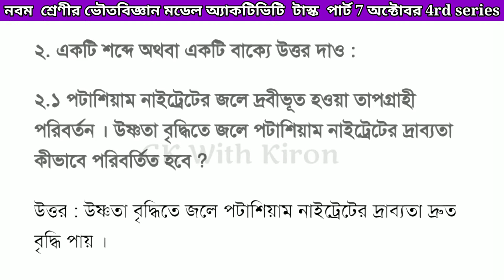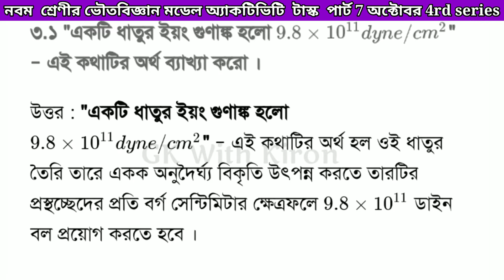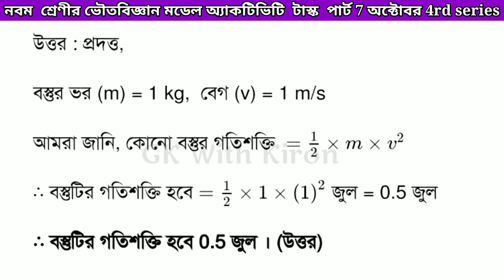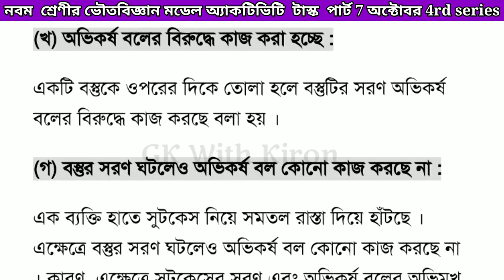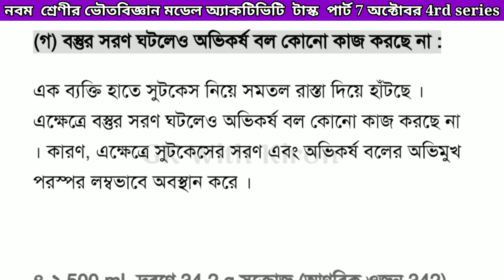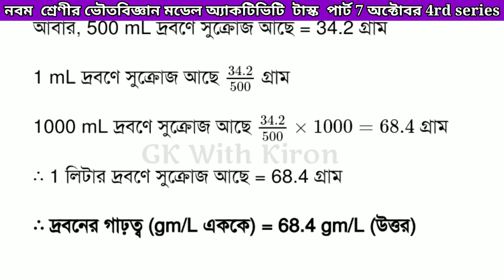Class 9 Physical Science Model Activity Task Part-7 Solved Oct ভৌতবিজ্ঞান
Class 9 Physical Science Model Activity Task Part-7 Solved Oct ভৌতবিজ্ঞান মডেল অ্যাকটিভিটি টাস্ক @GKWithKiron
Class-9 Physical Science Model Activity Task Part 7 Answer September নবম শ্রেণীর মডেল অ্যাকটিভিটি টাস্ক ভৌতবিজ্ঞান পার্ট 7 সমাধান @GK With Kiron
Class-9 Physical Science(ভৌত বিজ্ঞান) Model Activity Task Part 7 Answer নবম শ্রেণীর ভৌতবিজ্ঞান পার্ট 7 মডেল অ্যাকটিভিটি টাস্ক উত্তর